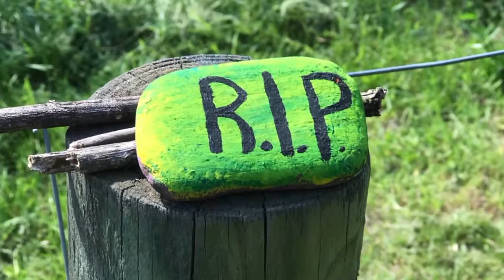3rd horse injured in fatal shooting in Winston-Salem